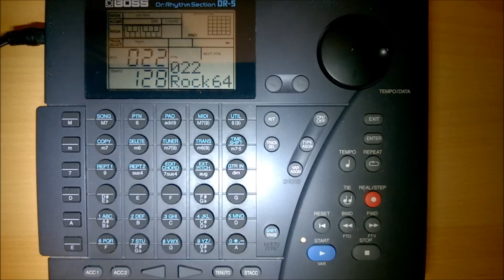Boss Dr. Rhythm Section DR-5 - A short demo showing the first 20 rock backing presets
An nice bit of kit with loads sounds, rhythms, sequencer and even monophonic pitch to MIDI for guitar! It even runs of batteries. You can chuck it in your guitar bag with some headphones and jam to yourself wherever you fancy!